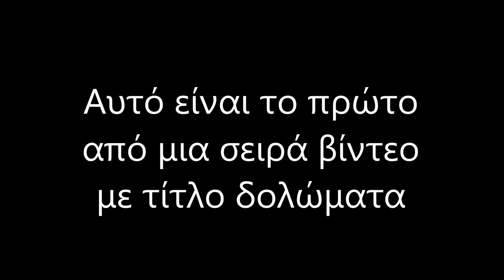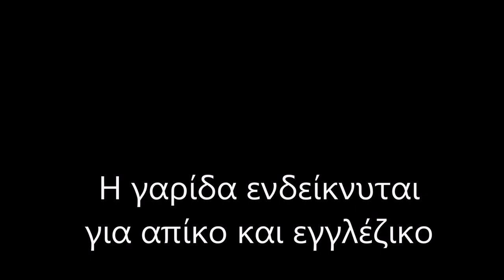(1-) Το δόλωμα γαρίδα. Δολώματα που συλλέγουμε μόνοι μας. (bait shrimp)